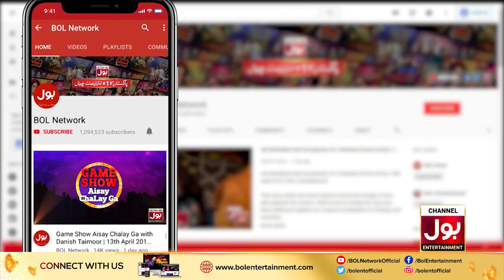Dupatta Mera Mal Mal Ka !! | Saboor Ali & Ali Abbas Playing Dumb Charades | BOL Nights